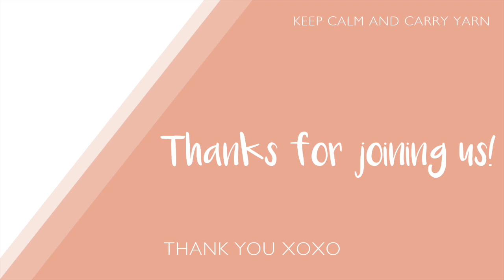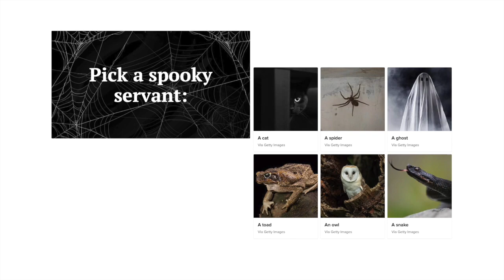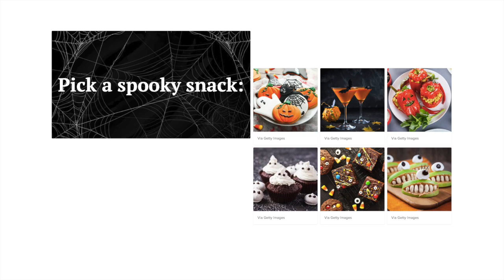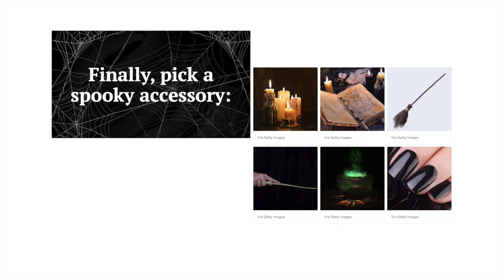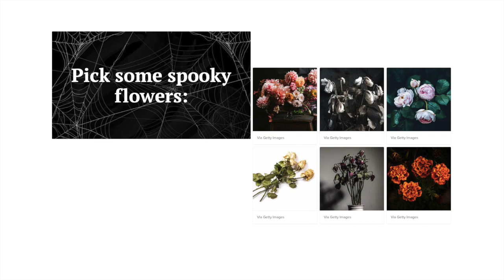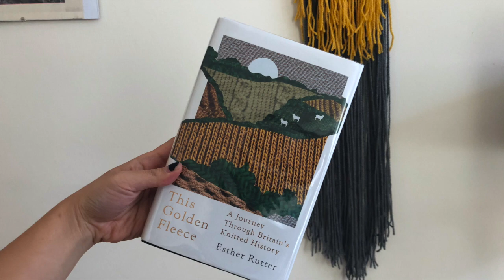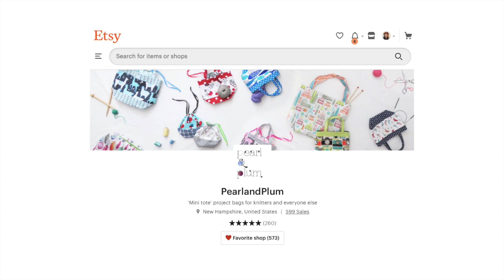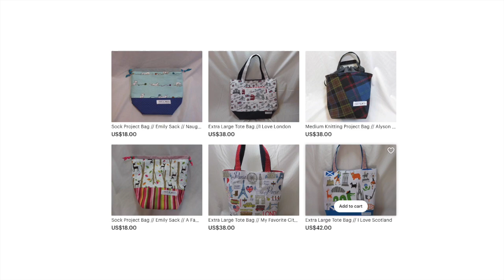Ep 53: I Thought They Were Cookies || a knitting & crochet podcast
Slow and steady, right? We both have the exact same WIPs as last episode (and no FOs). But we're full of chat about a LYS in Maine and some fun woolly facts from Alyson's new book club segment.

This Golden Fleece